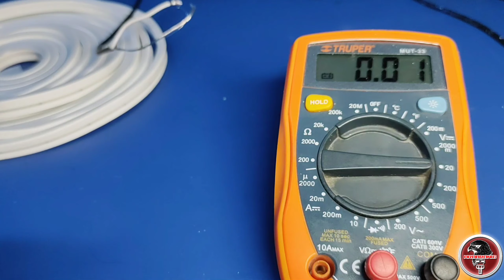Cuál es el positivo y el negativo de mi fuente de alimentación/ eliminador?